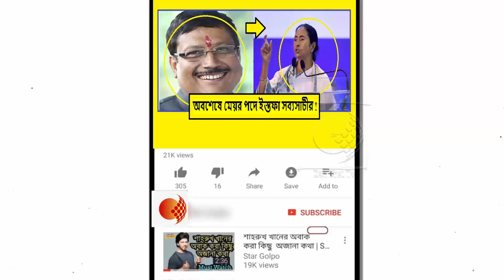মমতার বিরুদ্ধে কি বোমা ফাটিয়ে মেয়রের পদ ছাড়লেন সব্যসাচী !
বাংলার রাজনৈতিক  দল পরিবর্তনের বিভিন্ন ছবি লোকসভা ভোটের আগে পরে  দেখা গিয়েছে। কিন্তু যাঁকে নিয়ে লোকসভা ভোটের আগে থেকেই রাজনৈতিক রঙ বদলের খবর ছিল, সেই সব্যসাচী দত্তের তৃণমূল ছাড়া নিয়ে জল্পনার পারদ ক্রমেই চড়েছে এই বেশ কয়েক দিনে।

এদিন সরাসরি রাজ্য সরকারকে কাঠগড়ায় রেখে বিধাননগর মিউনিসিপ্যালিটির মেয়রের পদ থেকে সরে গেলেন সব্যসাচী দত্ত৷ মুখ্যমন্ত্রী মমতা বন্দ্যোপাধ্যায় ও রাজ্য সরকারের বিরুদ্ধে একাধিকবার ক্ষোভ উগরে দিলেন সব্যসাচী৷

এদিন তিনি বলেন, কিছু স্বার্থান্বেষী মানুষ রাজারহাট গোপালপুর অঞ্চলে বেআইনী নির্মাণ করছিল৷ তাতেই বাধা দিতে গিয়েছিলেন তিনি৷ এমনকী এই বিষয়ে দৃষ্টি আকর্ষণ করে রাজ্য সরকারকে একাধিক চিঠিও পাঠানো হয়৷ কিন্তু রাজ্য সরকার কোনও ভাবে পাশে দাঁড়ায়নি৷

সব্যসাচীর অভিযোগ তিনি অনৈতিকতার বিরুদ্ধে দাঁড়ালেও দলকে পাশে পাননি৷ দলনেত্রীও তাঁকে সহযোগিতা করেননি৷ কিন্তু মেয়রের পদ ছাড়লেও, তিনি বিধায়ক বা অন্যান্য দায়িত্ব থেকে সরছেন না বলে জানিয়েছেন সব্যসাচী৷ বেআইনী কাজের প্রতিবাদ করেই তাঁর এই পদত্যাগ বলে জানিয়েছেন বিধাননগরের সদ্য প্রাক্তন মেয়র৷

পদত্যাগ করে তিনি সরাসরি চলে যান প্রাথমিক শিক্ষকদের আন্দোলনে। সেখানে গিয়ে শিক্ষকদের পাশে থেকে রাজ্য সরকার তথা মমতা ব্যানার্জীকে তোপ দাগেন।  পাশাপাশি বিদ্যুৎ ভবনে বিক্ষোভ সমাবেশে তাঁর সামিল হওয়া নিয়েও মন্তব্য করেন সব্যসাচী দত্ত। তিনি বলেন, মানুষের কথা বলতে গিয়েছিলাম। আগামীদিনে ফের যাব। আর সেজন্যে যদি পদত্যাগ করতে হয় আর তাই করলাম বলে মন্তব্য করেন সব্যসাচী দত্ত।